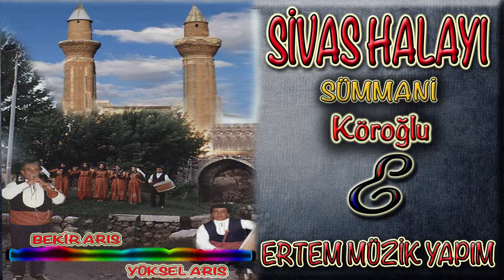Bekir ARIS & Yüksel ARIS Köroğlu (Davul & Zurna)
Sivas Halayı – Summani - Bekir Arıs – Yüksel Arıs
&Davul Zurna Oyun Havaları (1997)

ERTEM MÜZİK YAPIM

Söz: Anonim
Stüdyo: Bayer
Davul: Yüksel Arıs
Zurna: Bekir Arıs

Yapımcı: Etem Akkuş